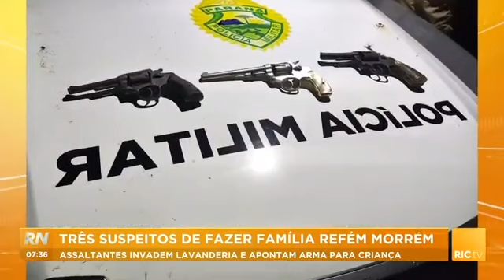Três suspeitos de fazer família refém morrem